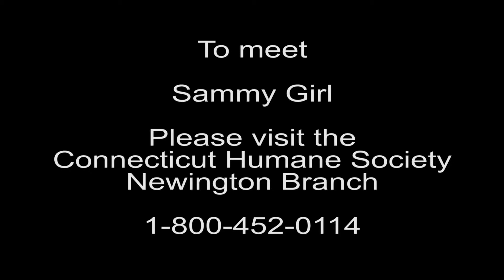Sammy Girl - A ton of love just for you!